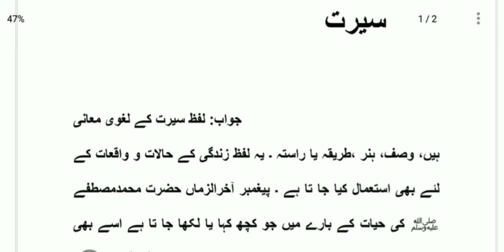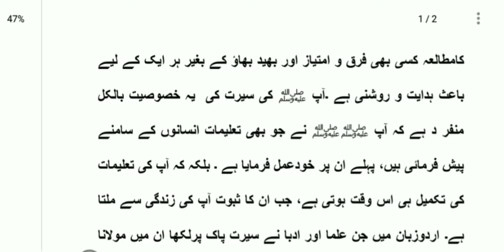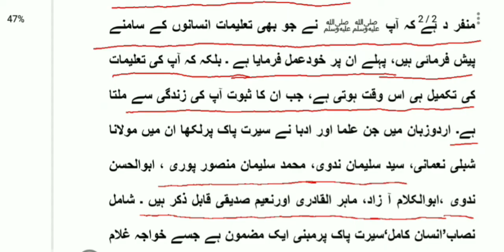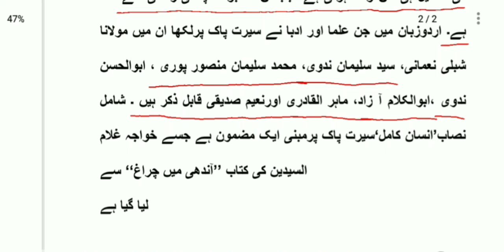jkbose urdu class 9th |seerat||chapter 01||part.1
this video is made for the students of class 9th
Jammu and Kashmir State board of school education

Topic covered

chapter 1seerat part 1

seerat kya hoti hai
class 9th#urduclass9th#jkboseurduclass9th#class9thurdu#jkbose